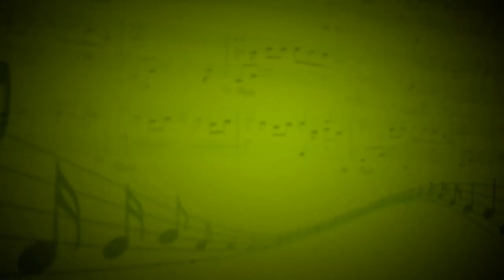«Прелюдия»до-минор (Ф.Шопен) - Аркадий Дементьев (Фортепиано) - Антон Чечурин